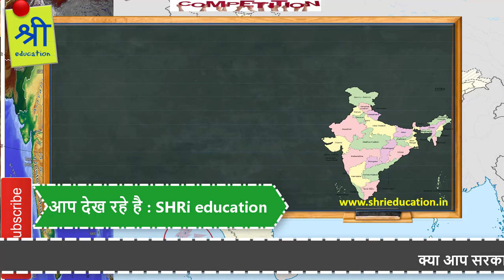Indian Geography MCQ for ssc cgl in hindi | Important Indian Cities on Bank of Rivers | Statics GK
in this video we will discuss indian geography important MCQ part 9. this is specially for SSC CGL exam. here we will learn some important and expecting questions of important Indian cities on bank of rivers.
this is part of statics GK.